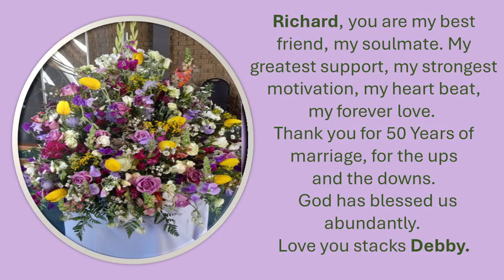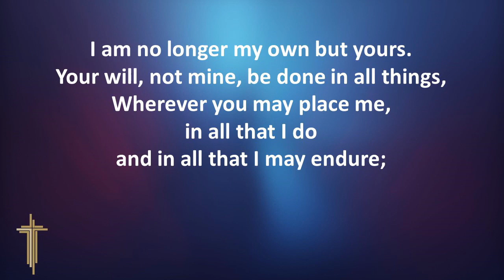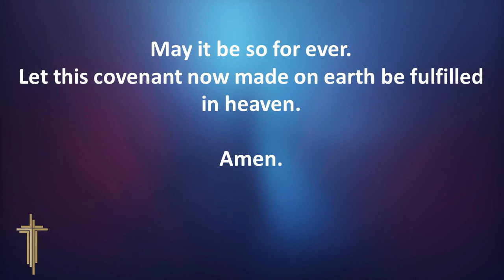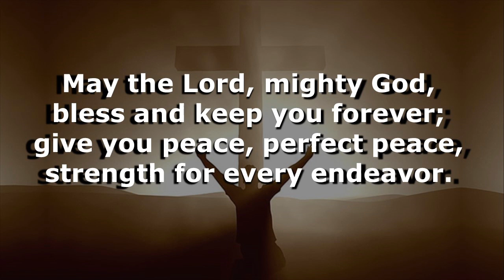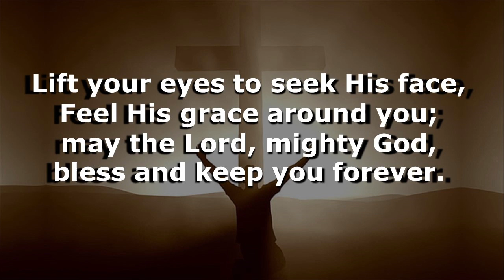Covenant Sunday 2024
Rev. Gavin Landers
“A change that leaves some things behind”